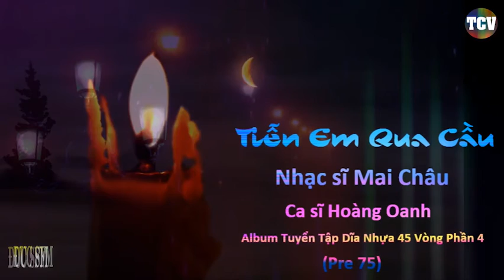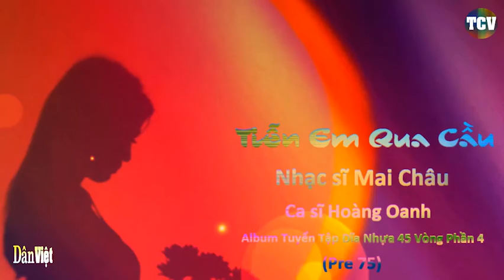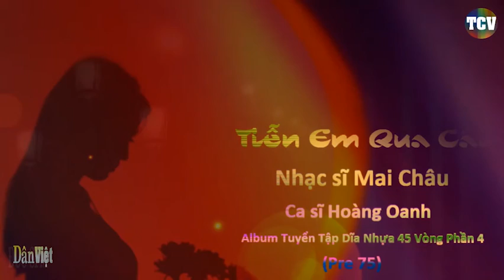Tiễn Em Qua Cầu, Nhạc sĩ Mai Châu, Ca sĩ Hoàng Oanh, (Pre 75)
Tiễn Em Qua Cầu
Nhạc sĩ Mai Châu
Ca sĩ Hoàng Oanh
Album Tuyển Tập Dĩa Nhựa 45 Vòng Phần 4 (Pre 75)